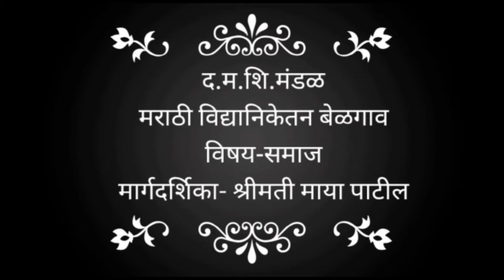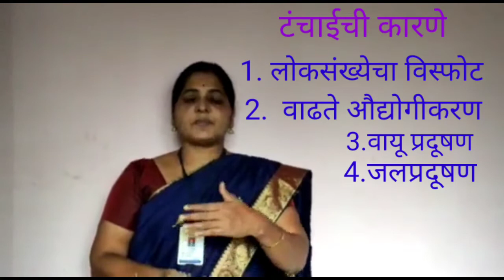नैसर्गिक साधन संपत्ती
इयत्ता नववी
विषय :- समाज विज्ञान